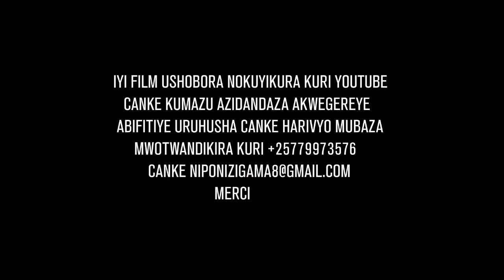RUREBEYA MOVIE (Behind the scenes)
A film by Nipo Nizigama (Kurubone)
Iyi film twayikinye twerekana kera hahise munkuru YU BURUNDI aho mwumvamwo inkuru yabazuba nabezi